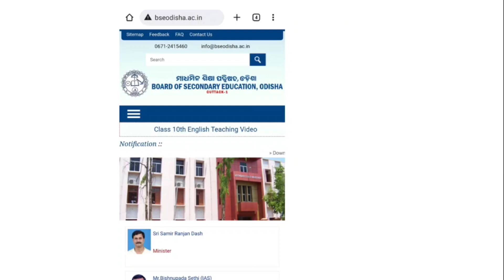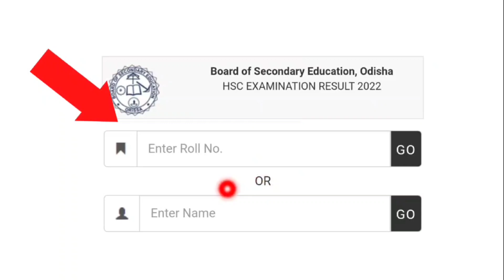how to check odisha 10th result in mobile|odisha matric result 2022|bse odisha 10th exam result 2022